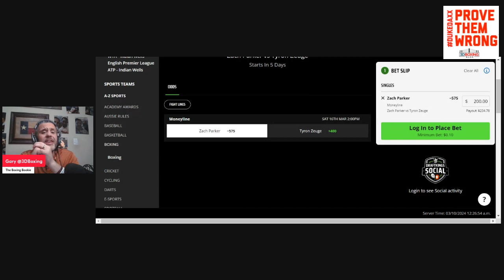BRING DOWN THE HOUSE!!! MAKE MONEY w/ the Boxing Bookie on Zach Parker vs Tyron Zeuge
The best news, information, interviews as well as breakdowns, predictions, recaps and reactions. The best news and opinion in the fight biz.